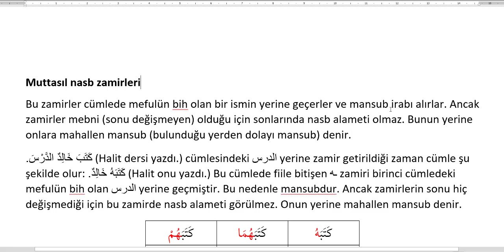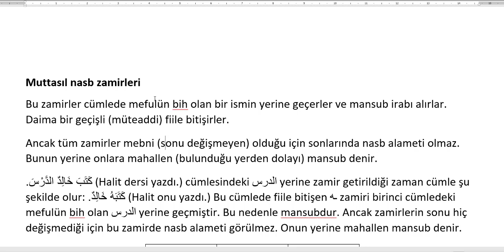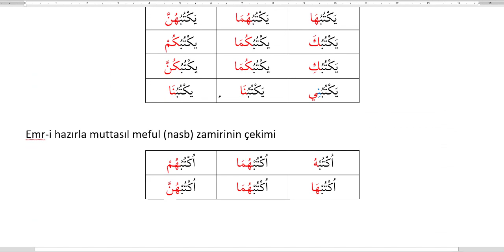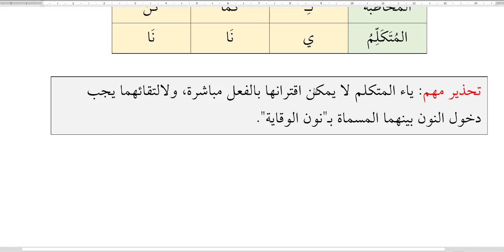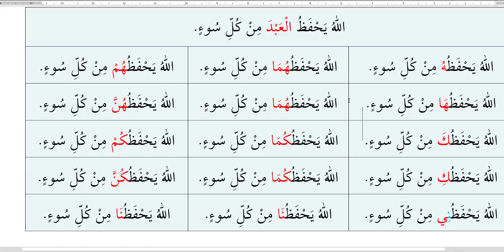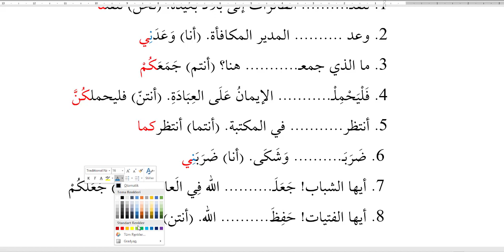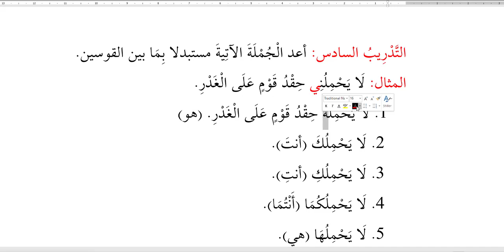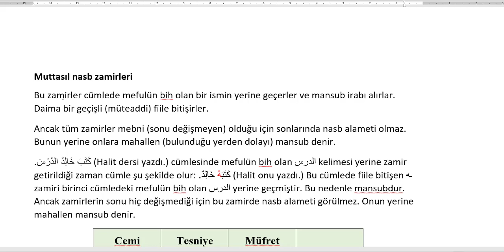MANSUB MUTTASIL ZAMİRLERİ [SİLSİLETÜ İSTANBUL | NAHİV II - 17]